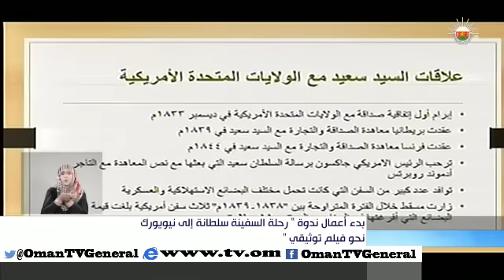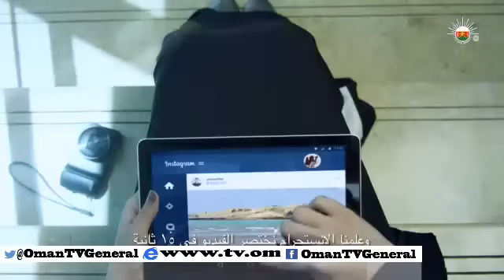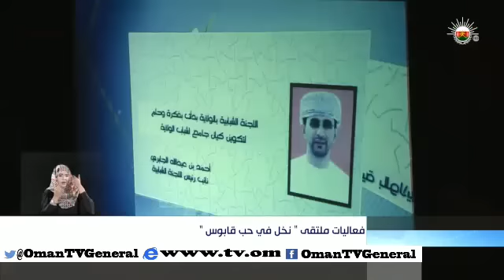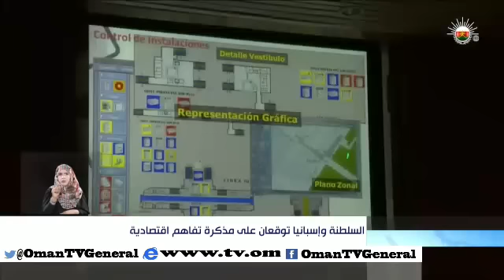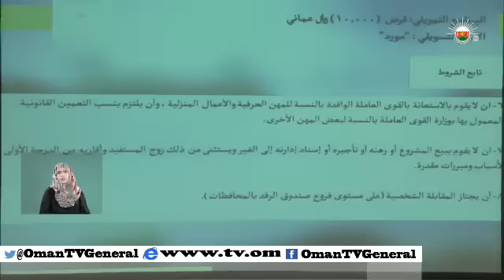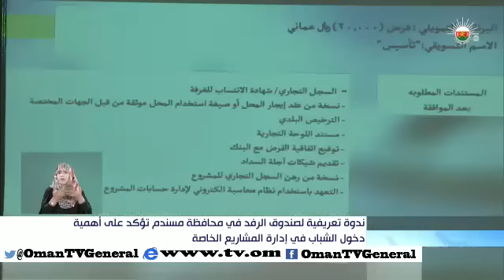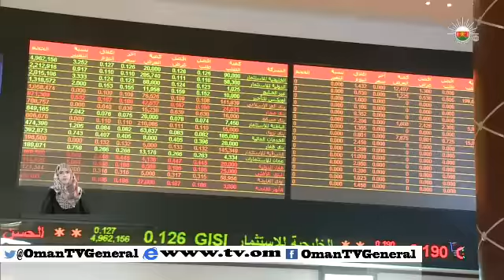أخبار العاشرة - الأربعاء ٣ ديسمبر ٢٠١٤